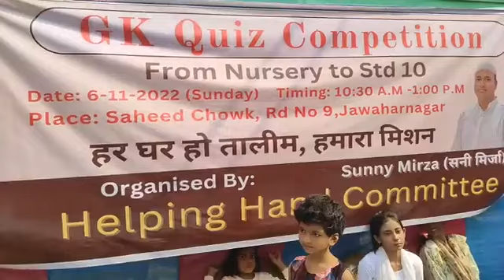General Knowledge। Quiz। Gully Mohalla। Helping Hand